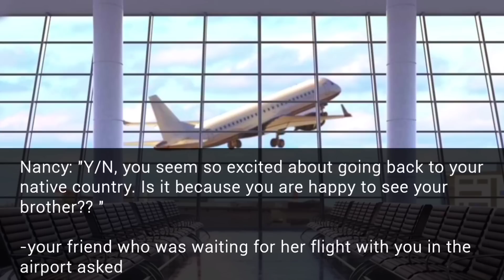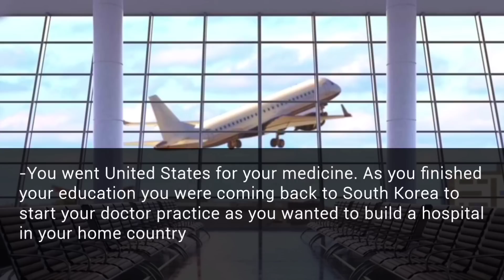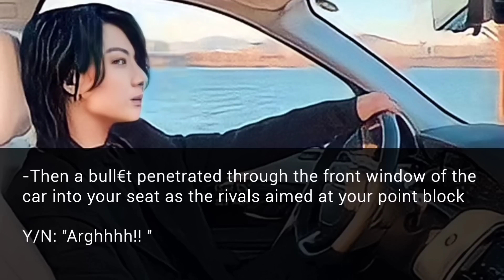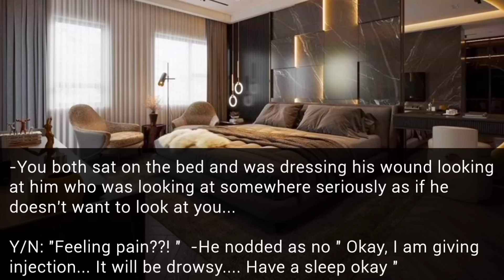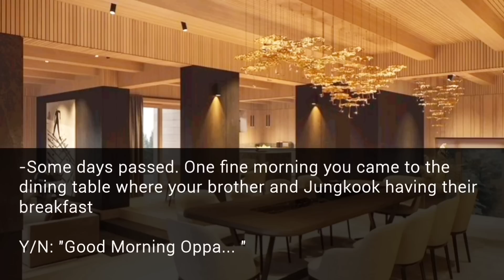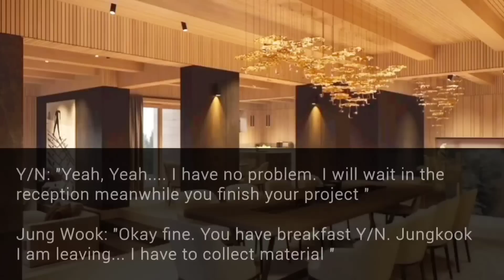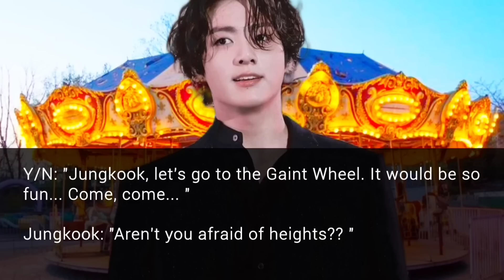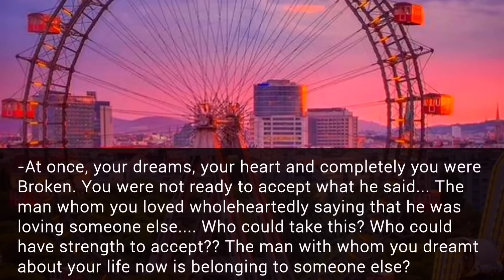Your Mafia Brothers Cold Bodyguard Rejected You Because He Loves His Girlfriend|Jungkook FF|Oneshot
Your mafia brothers cold bodyguard rejected your proposal because he loves his girlfriend
Jungkook FF
Oneshot
BTS FF

Intro:-
Music from Uppbeat (free for Creators!)